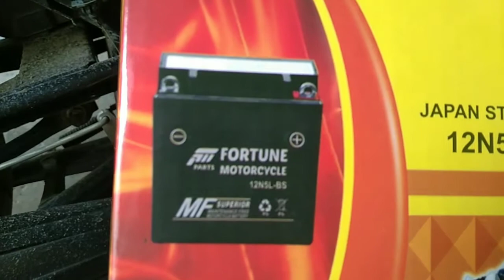Changing my YTX MC battery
from wet cell to maintenance free

To Be Updated sa Mga TIPS, PROPER CARE and REMEDIES ng ating YTX.

WATCH YTX125 MOTOTIPS FOR YOUR REFERENCE.

BAKIT YTX PINILI KO

TONO NG KARBURADOR

YTX YAMAHA SUPER GAS SAVER NGA BA?

UPGRADING MY YTX TO WIDE ALLOY RIMS

ADJUST NG CLUTCH

FUEL COCK FAUCET

THROTTLE CABLE REMEDY

OIL FILTER

DRAIN PLUG LEAK REMEDY

DISABLING CHOKE

FLOATER ADJUSTMENT

NAHIHINAAN KA BA SA PRENO NG LIKOD NG YTX MO

AIR CLEANER NG YAMAHA KELANGAN NABA PALITAN

YTX SPARKPLUG READING

PAANO MALAMAN SUKAT NG RIM

YAMAHA TIPS SENSOR

YAMAHA CHOKE  DISABLED

THINKING OF ALTERNATIVE ENGINE OIL

TIRE FRONT STOCK FENDER

PAANO GUMANA ANG FUEL FAUCET AT FUEL COCK

TAMANG PAGSARA NG FUEL CAP

REAR SHOCK(DOUBLE SHOCK)
REMOVED POSITIONING

ADJUST PANLIKOD SHOCK ABSORBER

NAGWI-WILD SI YAMAHA YTX KAPAG NILILIKO

LAGUTOK SA FRONT SHOCK NG YTX

LAGUTOK/TOKTOK SA HARAP NG YAMAHA YTX

PAANO MALAMAN ANG SUKAT NG GULONG

IRIDIUM SPARK PLUG REVIEW

REAR TIRE

OVER SIZING REAR TIRE

MALAPAD AT MALAKING REAR WHEEL NG YTX

MOTORCYCLE BATTERY

GAS TANK CAP COVER

YAMAHA TIPS

REMOVING TANK STICKER

YAMAHA TRIMMING SEAT